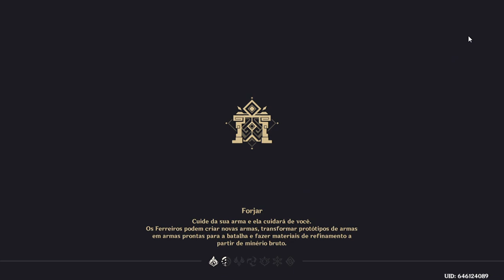Genshin Impact Mingames Round 1